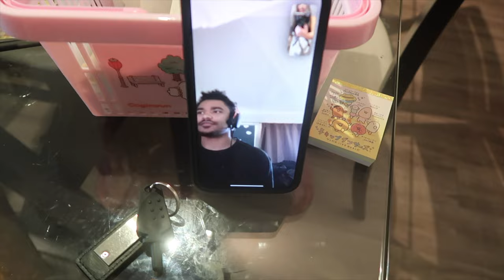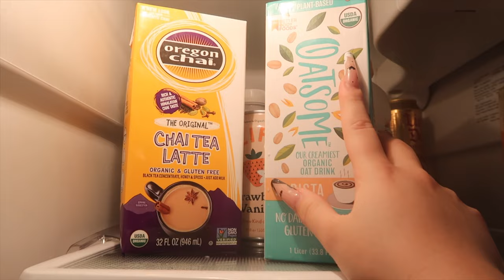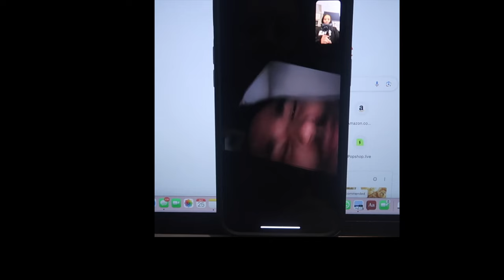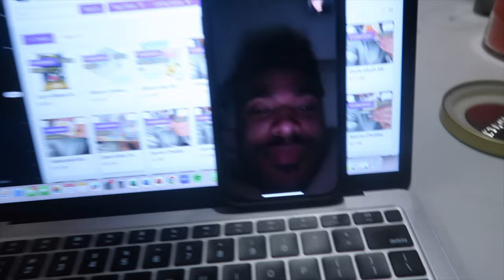Small business owner vlog! | Touring offices, Packing Orders, Openning Packages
Hi!

Join my Popshop Live shows! Tuesday, Thursday, Friday @4pm PST
HERE IS HOW TO JOIN:
• download @popshoplive app
• make an account
• put in my code ‘CHARMS’
• make sure notifications are turned on
• add my show to your watchlist so you will get notifications!